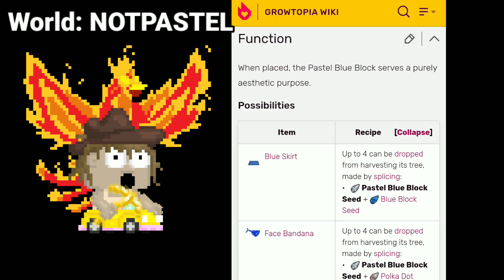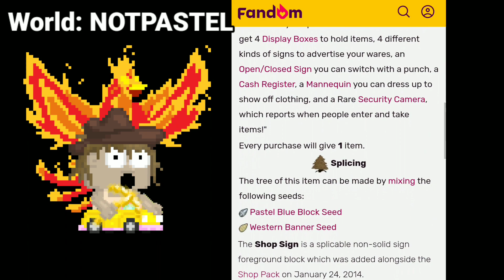Farming Rare Block Pastel Blue Block Profit Growtopia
Hello, follow instagram: @Galastiz
My Growtopia World:
- cookingmama
- galastiz